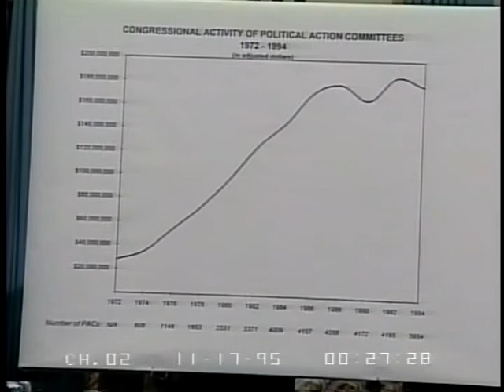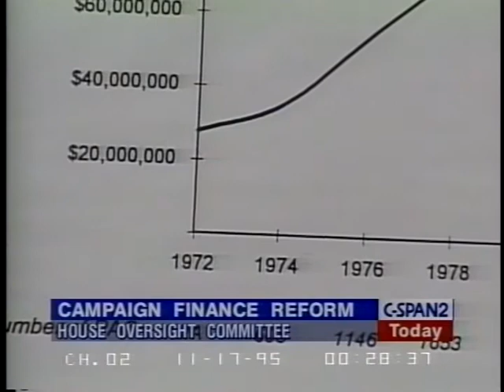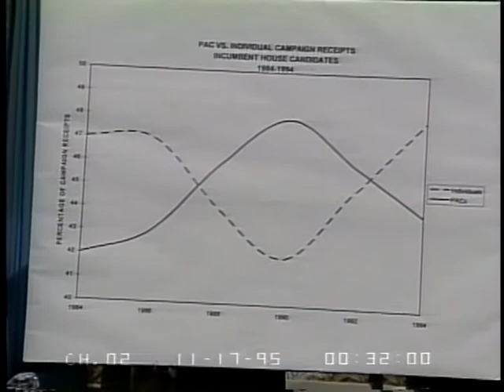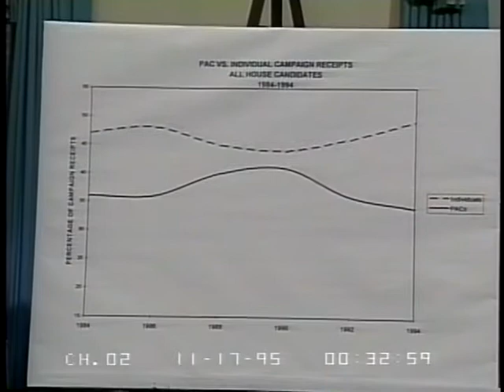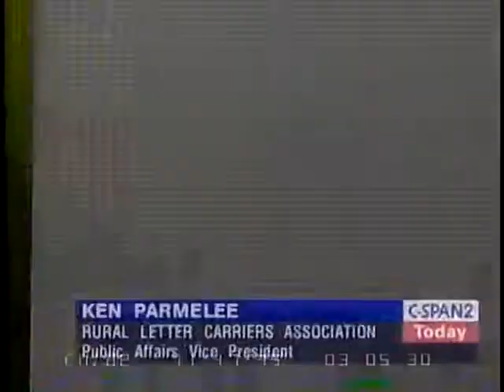Campaign Finance Reform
Campaign Finance Reform - 68380-1-DVD - House Administration - 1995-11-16 - Committee on House Administration.  Subcommittee on Oversight. Committee members heard testimony from representatives who have proposed campaign finance legislation and political action committee representatives concerning the role of PACs in federal elections. This is the second in a series of hearings on campaign finance reform. Filmed by C-SPAN. Non-commercial use only.